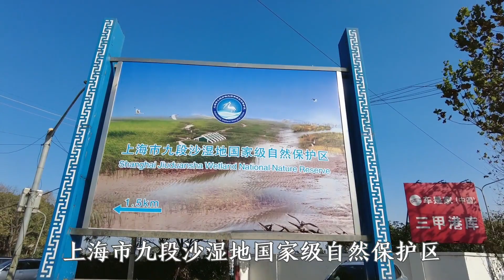上海浦东三甲港号称旅游度假胜地，来了之后发现都是隔离酒店